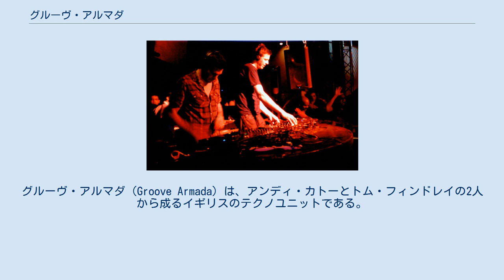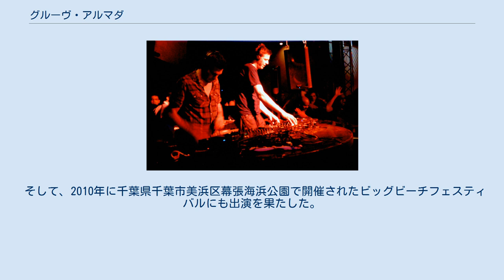グルーヴ・アルマダ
グルーヴ・アルマダ（Groove Armada）は、アンディ・カトーとトム・フィンドレイの2人から成るイギリスのテクノユニットである。
1994年結成。
ライブはギター、ベース、ドラム、それにボーカルを加えたフル・バンド体制で行なわれる。
 ビッグ・ビート・ムーヴメントの一翼を担う存在として、イギリスではベースメント・ジャックス、アンダーワールド (バンド)、ケミカル・ブラザーズと並んで高い人気を持ち、2003年の「The Brit Awards」ではベスト・ブリティッシュ・ダンス・アクトにノミネートされた。
 1997年、『ノーザン・スター』 でアルバム・デビュー。
1999年にリリースされたセカンド・アルバム 『ヴァーティゴ』 から「アイ・シー・ユー・ベイビー」が大ヒット。
この曲は世界のトップDJ達にスピンされ、その年のフロアを席巻するとともに、各方面から好評価を受けたアルバムも全英ナショナルチャートのトップ20入りを果たす。
 ファットボーイ・スリムとの親交が深く、サード・アルバムからのシングル「スーパー・スタイリン」は彼の大プッシュをきっかけにスマッシュ・ヒットを記録。
バンドを代表する一大ダンス・アンセムとなった。
 2002年にリリースされたアルバム『ラヴボックス』 からファンク色の強め、あらゆるポップ・ミュージックを取り込む折衷主義的な幅広いスタイルで活動を行っている。
 デビュー時から、DJスタイルではなくバンドを用いての生演奏スタイルを実践しており、現在ではバンド・メンバー16人の大編成でライブを行う。
自身もフェイスレスと共に「世界一のライブ・ダンス・バンド」を公言する。
 欧米での人気ぶりに反比例し、長らく日本での公演が実現しなかったことから「未だ来日していない最後の大物ダンス・アクト」と呼ばれて久しかったものの、2007年ついに初来日を果たす。
満を持して出演したフジロックフェスティバル '07では、初日のホワイト・ステージのトリを務めた。
 そして、2010年に千葉県千葉市美浜区幕張海浜公園で開催されたビッグビーチフェスティバルにも出演を果たした。
 グルーヴ・アルマダ（2010年）